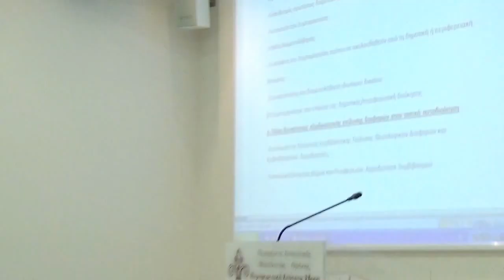Χρήστος Βασματζίδης "Εξωδικαστική Επίλυση Διαφορών Στην Τοπική Αυτοδιοίκηση"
Με θέμα την εξωδικαστική επίλυση διαφορών στην Τοπική Αυτοδιοίκηση πραγματοποιήθηκε τη Δευτέρα 18 Απριλίου 2016 η καταληκτική διάλεξη της θεματικής ενότητας «Θέμιδος Διαλέξεις» της Ακαδημίας Περιφερειακής Ενότητας Έβρου, που πραγματοποιεί η Περιφέρεια Ανατολικής Μακεδονίας - Θράκης / Περιφερειακή Ενότητα Έβρου, σε συνεργασία με τον Δικηγορικό Σύλλογο Αλεξανδρούπολης.
Ο δικηγόρος κ. Χρήστος Βασματζίδης ανέπτυξε το θέμα «Εξωδικαστική επίλυση διαφορών στην Τοπική Αυτοδιοίκηση», μια γενναία και αναγκαία αλλαγή νοοτροπίας στην επίλυση διαφορών στην Ελλάδα. "
Ο κ. Χρήστος Βασματζίδης είναι εκλεγμένος (για 2η φορά) ως Συμπαραστάτης του Δημότη και της Επιχείρησης στο Δήμο Αλεξανδρούπολης.
Η «Ακαδημία Π.Ε. Έβρου» είναι μια πρωτοβουλία της Περιφέρειας Ανατολικής Μακεδονίας - Θράκης / Περιφερειακής Ενότητας Έβρου που στόχο έχει την «Δια Βίου Μάθηση και Παιδεία» των πολιτών. Από τον Οκτώβριο του 2015 πραγματοποιούνται σε εβδομαδιαία βάση κύκλοι αυτοτελών διαλέξεων σε συνεργασία με τις σχολές του Δημοκρίτειου Πανεπιστημίου Θράκης που εδρεύουν στον Έβρο, στις εξής Θεματικές Ενότητες «ΑΓΩΓΗ ΤΩΝ ΠΟΛΙΤΩΝ», «Η ΙΑΤΡΙΚΗ ΣΤΗ ΣΥΓΧΡΟΝΗ ΚΟΙΝΩΝΙΑ», «ΦΥΣΗ ΚΑΙ ΑΝΘΡΩΠΟΣ». Τον Μάρτιο του 2016 προστέθηκε άλλη μια Ενότητα υπό τον τίτλο «ΘΕΜΙΔΟΣ ΔΙΑΛΕΞΕΙΣ», σε συνεργασία με τους Δικηγορικούς Συλλόγους Αλεξανδρούπολης και Ορεστιάδας, μέλη των οποίων πραγματοποιούν τις διαλέξεις.

Ευρετήριο:
03:25 (Α) Διαμεσολάβιση στις ιδιωτικές διαφορές
08:48 (Β) Διαμεσολάβιση στο Δημόσιο τομέα
13:23 (Γ) Ο Θεσμός του Συμπαραστάτη στο νόμο του Καλλικράτη
36:23 (Δ) Άλλες δυνατότητες εξωδικαστικής επίλυσης διαφορών στην τοπική αυτοδιοίκηση
56:13 Τέλος εισήγησης - Σκέψεις εκτός κειμένου του κ. Βασματζίδη
01:00:20 Ερωταπαντήσεις